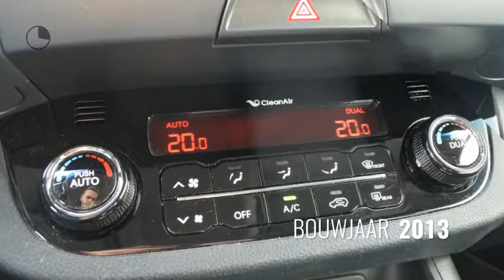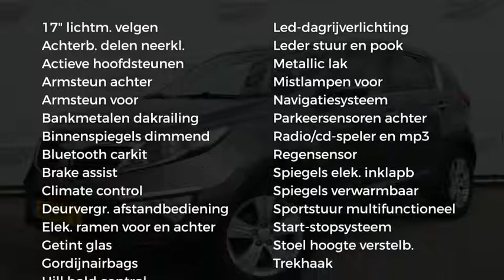Kia Sportage 1.6 GDI PLUS PACK Geen import! / Dealer-ond/ Clima/ Trekhaak